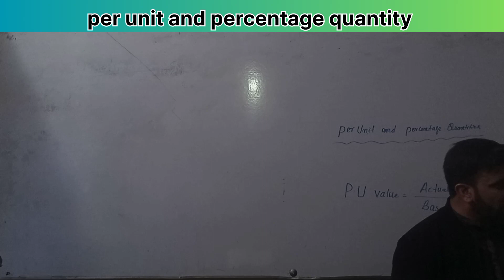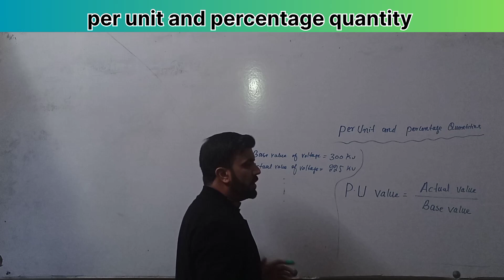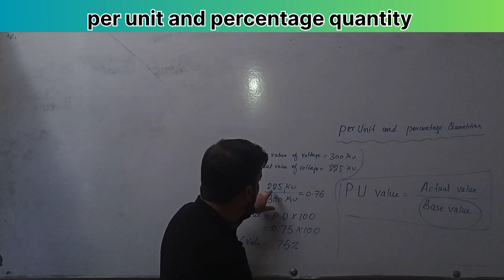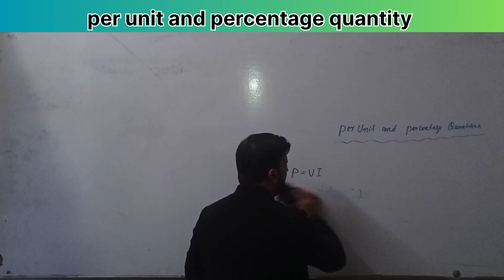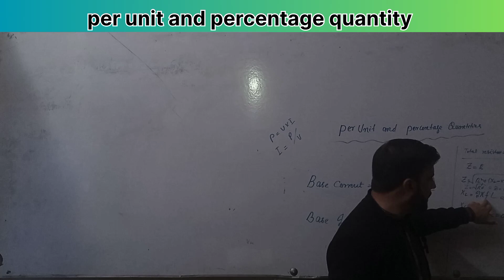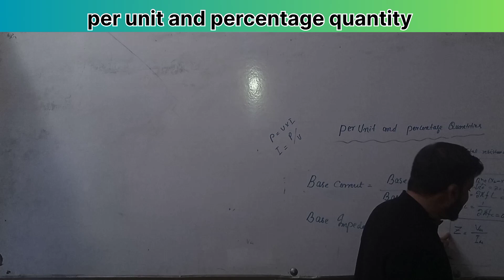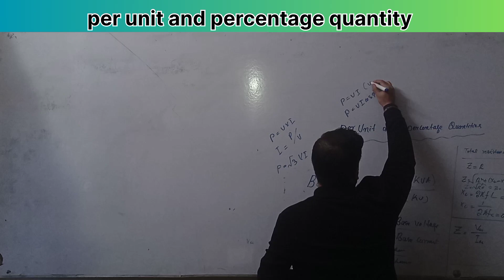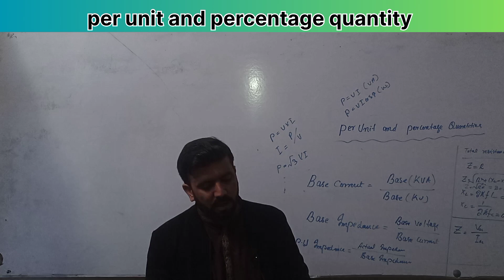per unit and percentage quantity